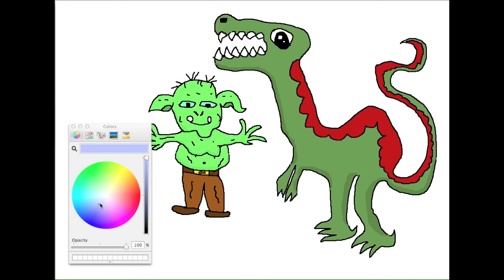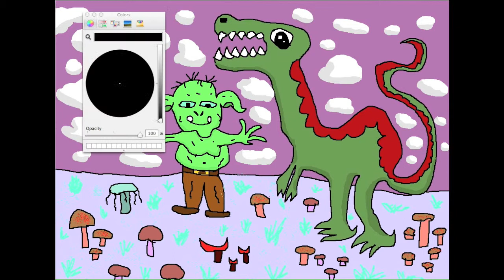LETS DRAW GOBLIN KINGDOM